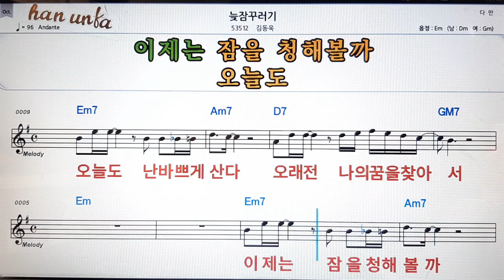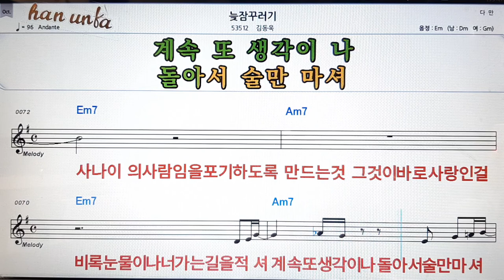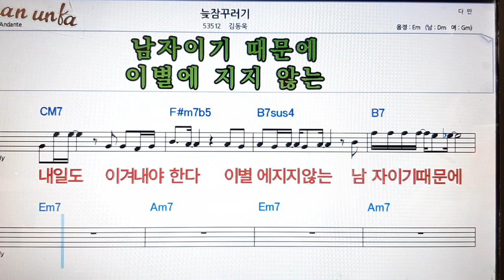👍노래 반주, 코드 악보,가라오케💋Karaoke*Sheet Music*Chord*MR